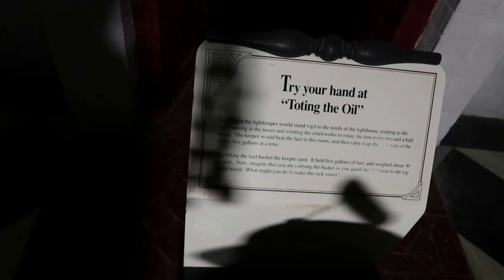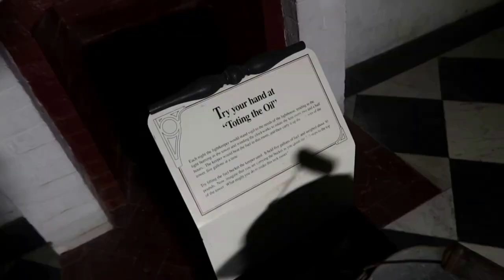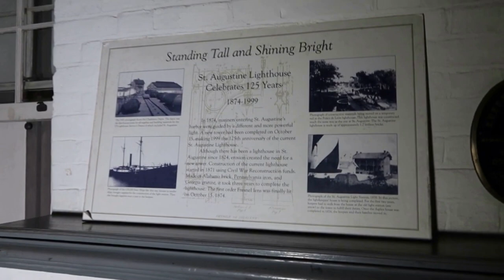Ghostly Voices In The St. Augustine Lighthouse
Today's Raptor Adventure takes us to a very haunted lighthouse in St. Augustine Florida!  We heard ghostly voices. Most of them were in the form of EVPs but a few sounded like they were right next to us! This light station is pretty awesome!

Raptor Adventures
Suite #299
14391 Spring Hill Drive

Canon G7X: